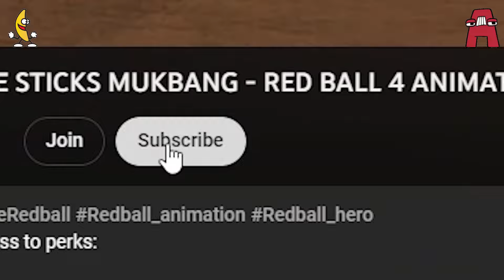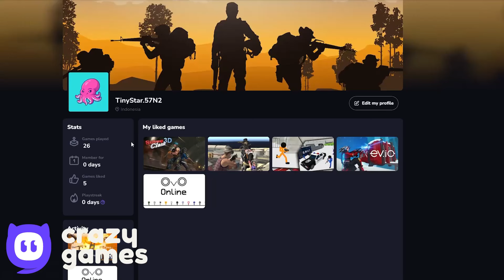Christmas Ball - All Levels - Forward to Backwards - Into the Caves - Gameplay Volume 5